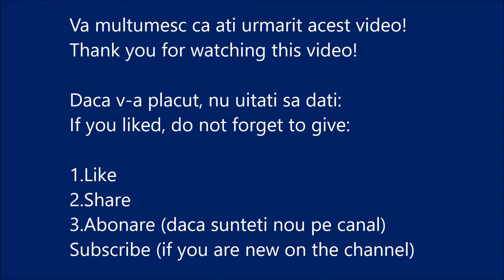Space cake: The worst night of my life! (2017) {18+}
Noaptea in care am mancat o prajitura cu iarba, a fost CEA MAI NASPA noapte din viata mea!
The night when I eat a space cake, was THE WORST NIGHT of my life!
Travel vlog: City break, Amsterdam, 03 Oct. 2017

Edited: Movie Maker